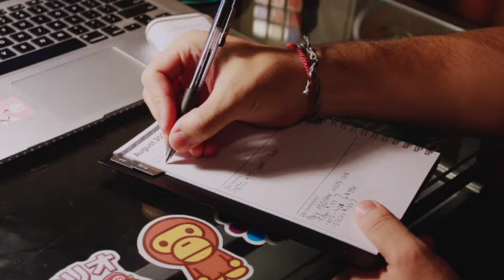first day of senior year! (chico state)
Hello everyone!
I hope you enjoyed today's video on our first day of Senior year! It's such a monumental moment for us and it was great to bring you along with us!
I know this footage wasn't very organized and I apologize.. let me know any other videos you would like to see! much love.

FAQ's

- Chico State

- Liberal Studies, minor special education!